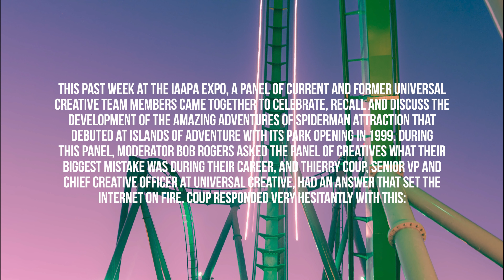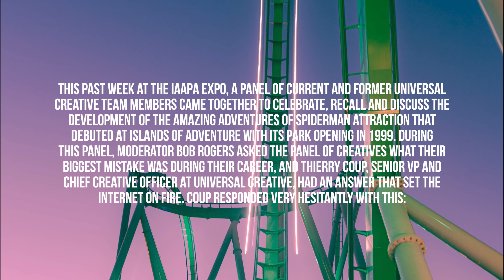Fast and Furious was a Mistake Will They FIX IT - The Drop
Universal Creative Exec says that Fast and Furious Supercharged was one of his greatest mistakes! What does this mean for the attraction?

We offer amazing prints of your favorite parks! Add the flavors of your favorite parks to your own home! Check them out at themepark.center

Make sure to follow our podcast feed where we'll be talking all things Theme Parks and more! Search for Theme Park Center on all your favorite podcasting apps!